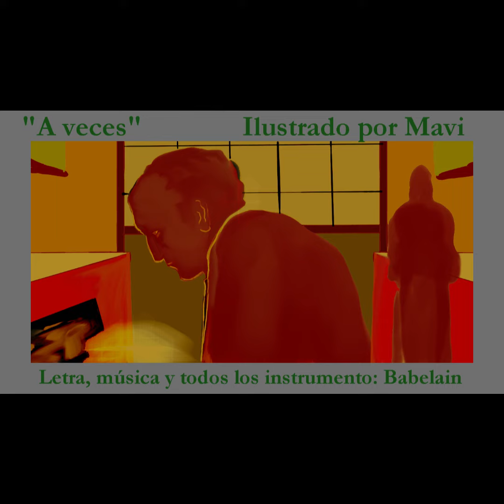Babelain. A veces. Ilustrado por Mavi